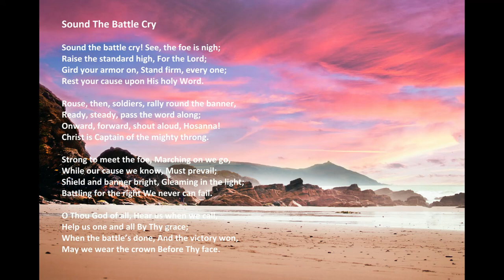"Sound The Battle Cry" with lyrics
"Sound The Battle Cry", by Acapeldridge.

Isaiah 55:11: